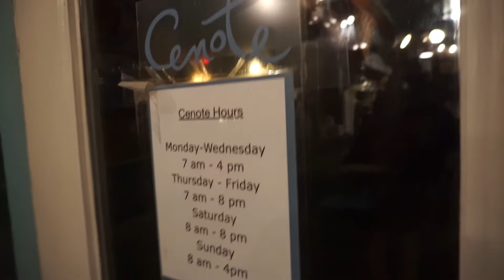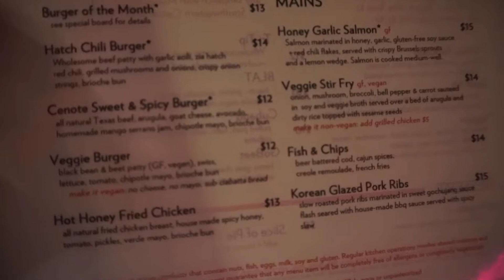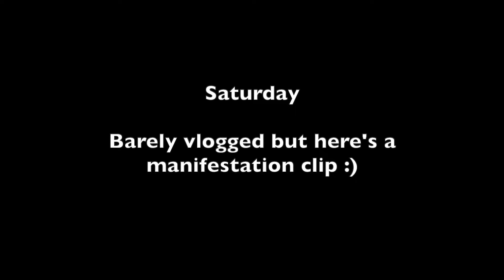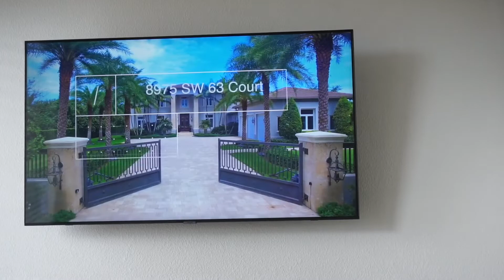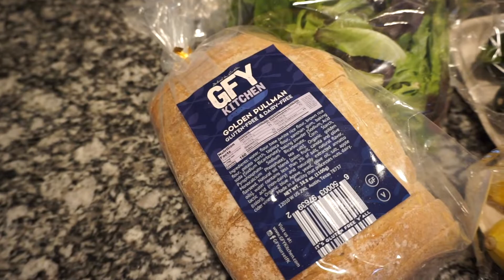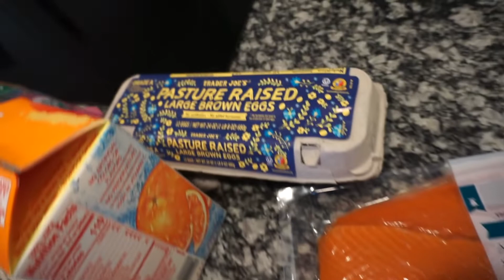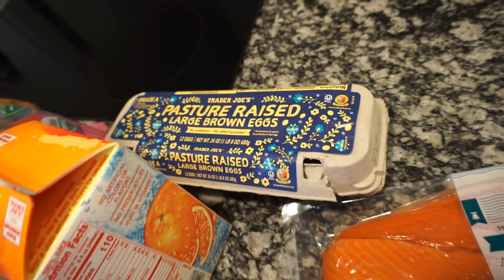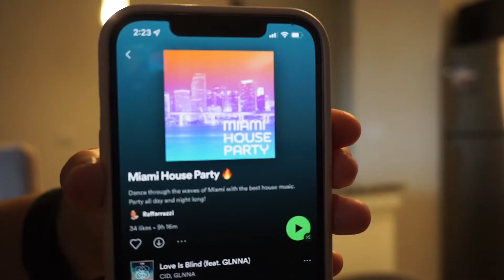WEEKEND VLOG: best burger in Austin, my manifestation process, Sunday at the farmer's market & more